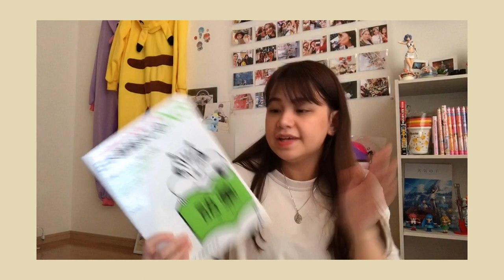How I learned Japanese through Anime and got a job in Japan 🇯🇵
Just to clarify, this is mainly a story telling video on how I learned Japanese through... ANIME! lol I did not really talk about in detail how I got my job in japan since I am planning on making a separate video for that lol But I did want to this to be more detailed than the first video I made haha! and I also wanted this to be fun!

name: Mica/Mika
Age : 20 +
Occupation : Japanese Translator

＊ iPhone 8
＊ Samsung S9
＊ VLLO / iMovie

🔸About Me:🔸
I'm a 28 year old Filipina blogger currently based in Japan, working as a Japanese ~ English/Tagalog (and vice versa) Translator / Interpreter! I'm used to writing long posts, editing photos, and creating Blog content, however, I wanted to give vlogging a try so that my family in the Philippines can see how I am doing here.